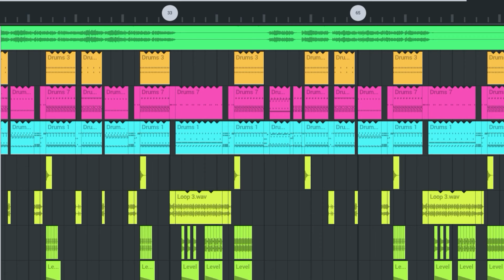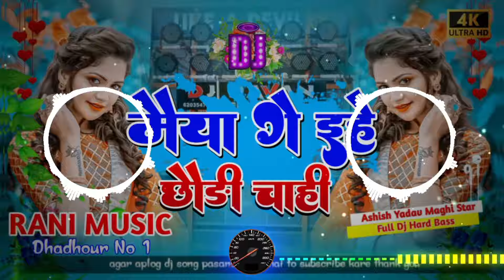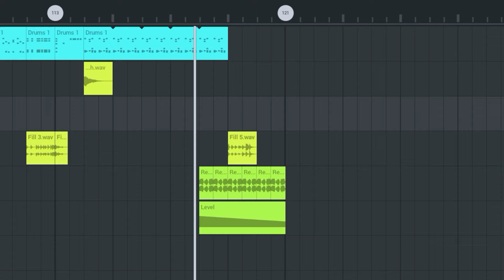Maiya Ge Ehe Chhouri Chahi || Ashish Yadav Ka Dj New Song || Dj Raushan Thakur || Dj Hard Bass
Mix by-: Raushan thakur
Song -: Maiya Kahtau Ta Devo Re
Singer -: Ashish Yadav

Maiya Ge Ehe Chhouri Chahi ashish
Maiya Ge Ehe Chhouri Chahi ashish Yadav
Maiya Ge Ehe Chhouri Chahi dj rani music
Maiya Ge Ehe Chhouri Chahi dj raushan Thakur
Maiya Ge Ehe Chhouri Chahi ashish Yadav ka dj song
Maiya Ge Ehe Chhouri Chahi dj song
Maiya Ge Ehe Chhouri Chahi dj mix song new ashish Yadav
Maiya Ge Ehe Chhouri Chahi ashish bhaiya ko
Ashish Yadav ka new song
Ashish yadav new remix
Ashish Yadav new song 2023 dj remix hard Bass
Dj hard bass vibration mix song khortha 2024
Bhakti song dj malaai music remix
Dj hard bass vibration mix song bhojpuri 2023
Dj hard bass dholki mix new song mix hindi song
Khortha song nonstop dj song
Khortha video dj remix
Khortha hits song dj remix
Hard vibration ashish Yadav ka dj song
Khortha dj song hard Bass  vibratoin nonstop
Bhojpuri song hard vibration Bass mix
Ashish Yadav new song dj remix hard Bass
A raja hamke banarash ghuma da dj song

🥰🥰🥰 RN_RAUSHAN_THAKUR 🥰🥰🥰